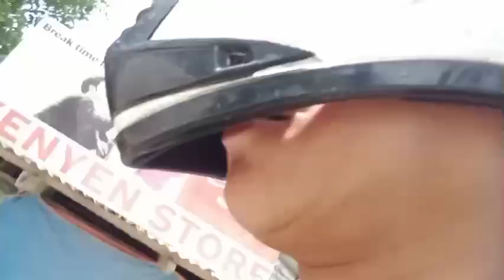CANHIDOC DAY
bumisat kay patron.